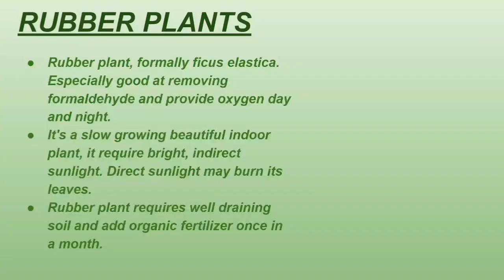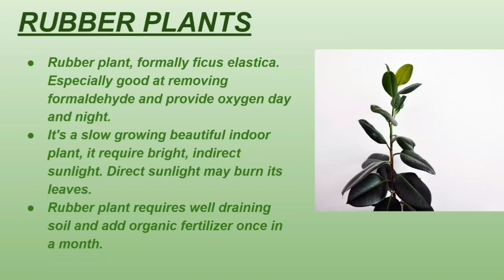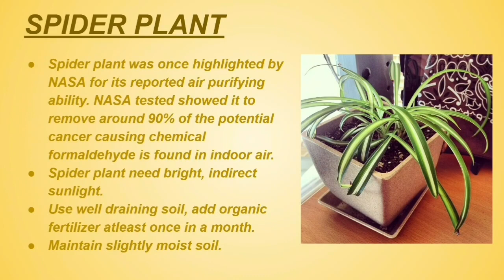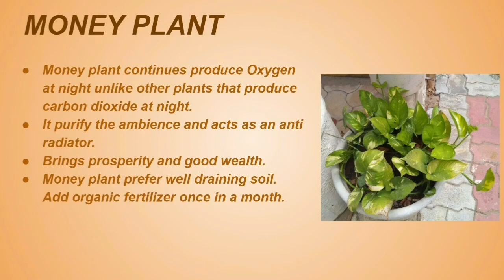Oxygen Bomber Plants | Best Indoor plant for 24 Hour Oxygen | Plants that give Oxygen 24 Hours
In this video, you will know about the Top 5 Oxygen Bomber Plants that provide oxygen 24 hours and make your ambiance fresh.

To Buy at Amazon click on the links given below:⬇

Areca Palm
Snake Plant
Aloe Vera
Rubber Plant
Money Plant

"We did not mention their price, it totally depends on the shopping site".